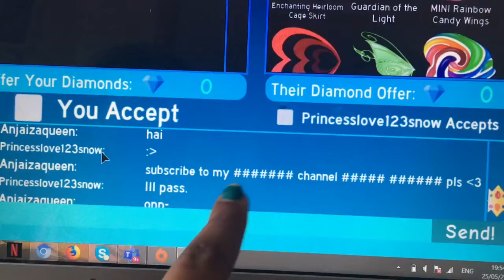Suubi’s Year - Vlog 25 (CAN'T BELIEVE THIS HAPPENED ON ROBLOX)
Around 10pm every day for THE NEXT YEAR !! I will upload a daily vlog.
I hope you can stick around to see what this year brings for me and I hope you'll leave lots of comments telling me how your year is going too :)

Song: Special - T.S.K (instagram: @tskmusic_)